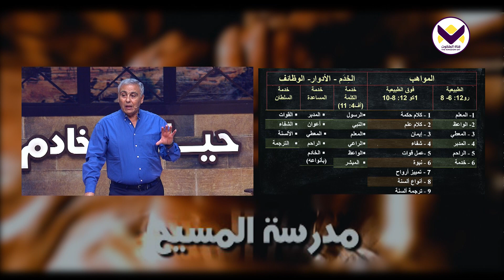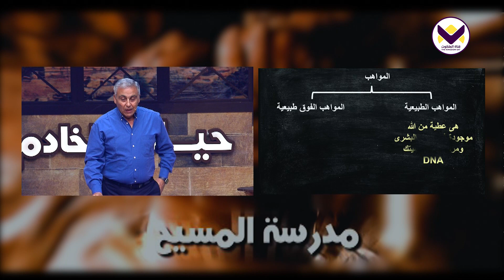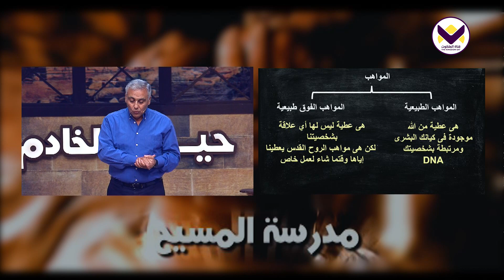العلاقة مع الآخرين – المواهب والخدم – أسئلة عن علاقة الموهبة بالخدمة - الحقة 71 - برنامج حياة الخادم